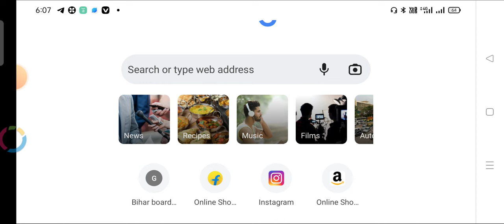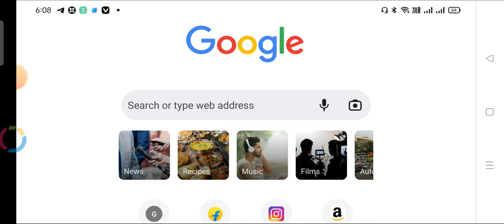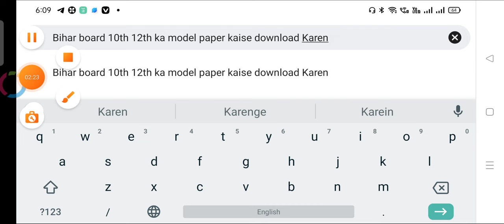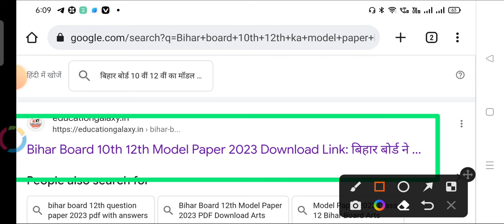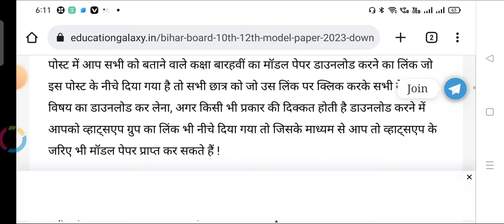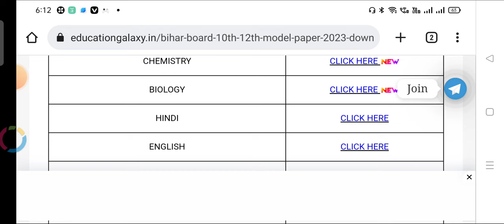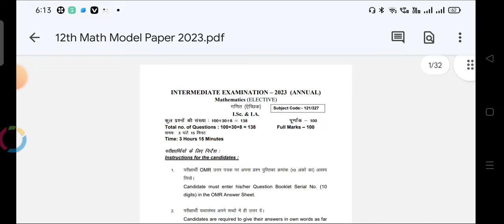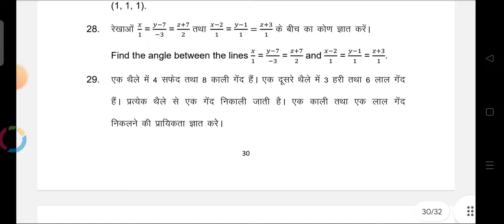Bihar Board inter Exam 2023 Model paper Downloadet? Bihar board matric model paper jari 2023